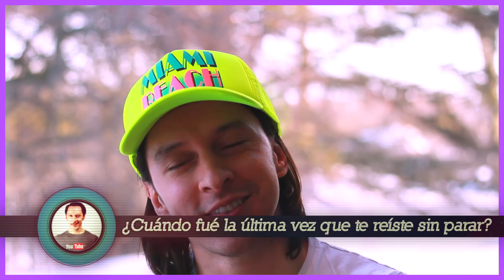REÍR ES BUENO PARA LA SALUD Y LO MEJOR DE TODO QUE LA RISA ES CONTAGIOSA...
► Esta clase de videos son videos viejos que ya no realizo en este canal, estos videos que yo hacía antes eran cuando este canal llevaba otro nombre (desde el 2010 hasta el 2019) en ese entonces se llamaba UruguayoIncoherente - UruIncoherente esa fue una etapa muy hermosa en mi como Vlogger Youtuber CreadorDeContenido y lo disfruté mucho hacerlo pero al pasar el tiempo este tipo de contenido ha cambiado al igual que mi vida personal. La vida se trata de cambios, aunque mi canal haya cambiado aun sigo aquí en esta plataforma para brindarte lo mejor. Simplemente te hago saber que este mismo canal ahora lleva otro nombre con otra clase de videos que también son muy interesantes y me encanta hacerlos. Pero te agradezco muchísimo que te hayas pasado por aquí. Si quieres puedes pasarte a mirar mi nuevo contenido aquí mismo y darme otra oportunidad, espero que te resulte interesante como mi viejo contenido. Un abrazo fuerte y si te gustó este mismo video házmelo saber porque aún sigo leyendo los comentarios viejos. Desde ya muchas gracias!

Alfredo (el ex Uruguayo Incoherente)

► Si me sigues desde hace muchos años y te gustaría recordar mis viejos videos aquí realicé una lista de videos, para recordar mi viejo contenido